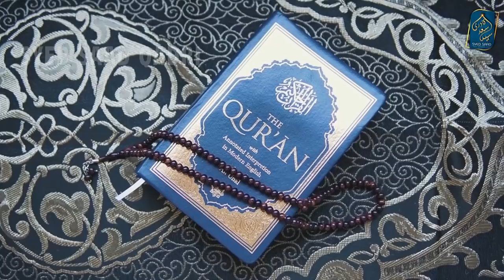Kya Murde Qabar mein Dekhte, Pehchante, Sunte aur Jawab bhe Dete hain? Can Dead listen See in Grave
Kya Murda Qabar mein Dekhta, Pehchanta, Sunta aur Jawab bhe Deta hai? Can Dead listen See in Grave